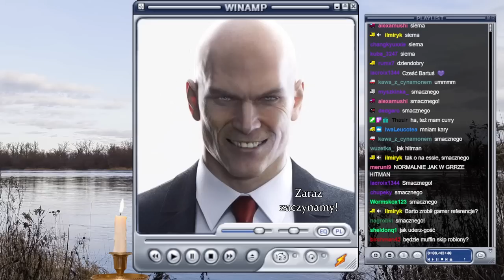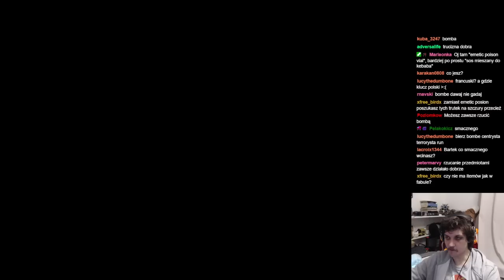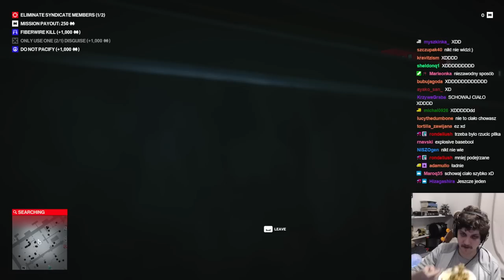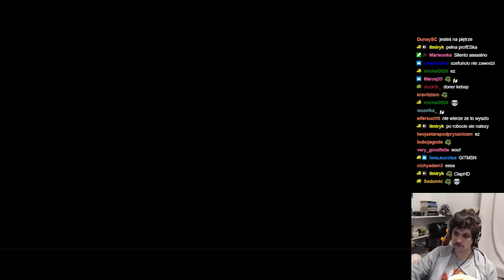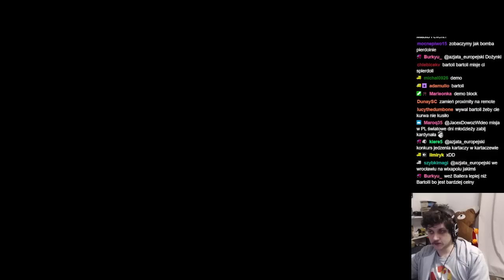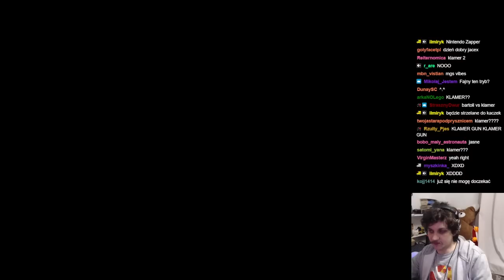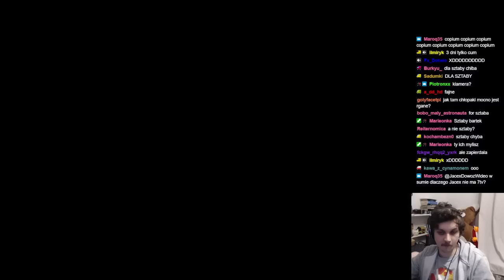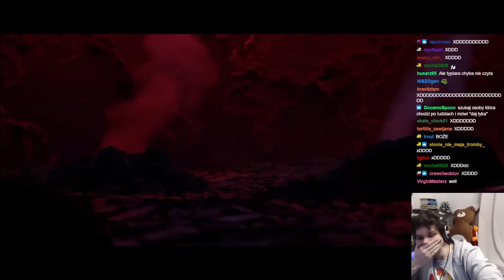Najnormalniejszy dzień w Paryżu - Hitman Freelancer z Barto #2